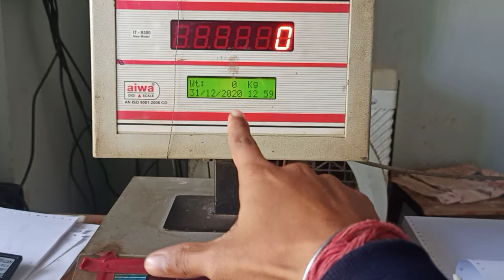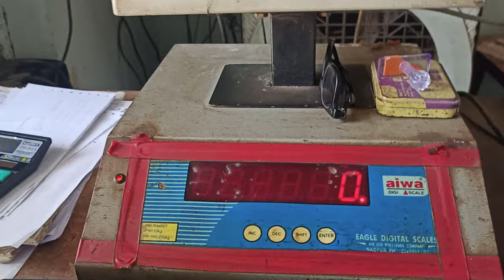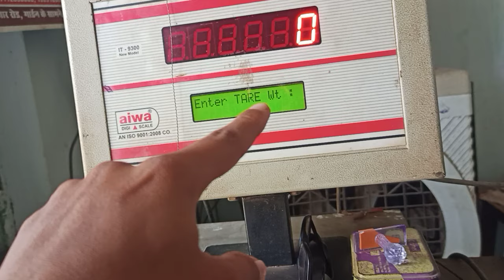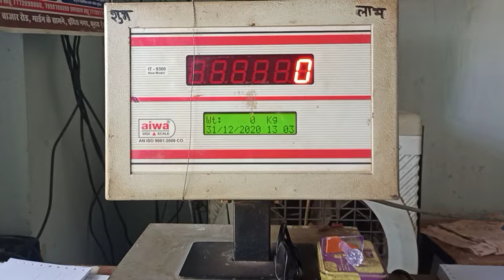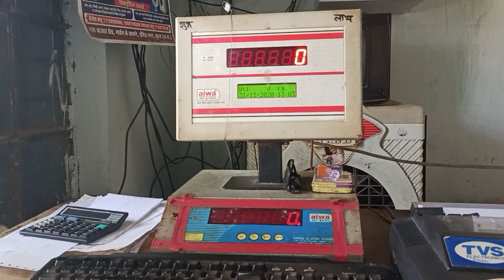धरम कांटा कैसे चलाएं कौन कौन से बटन का होता है उपयोग || Dharam Kanta Full Details